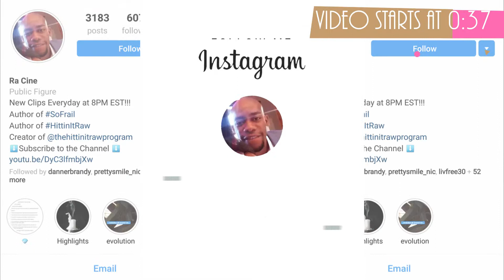Episode 3: 18 Years